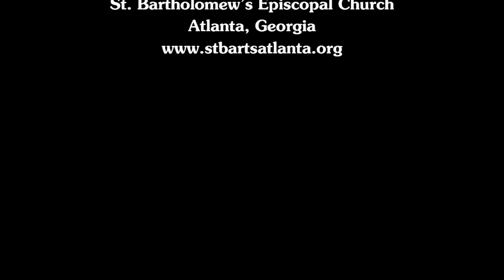"Wait! What about the Women?" - a sermon from the Rev. Dr. Angela F. Shepherd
Sermon delivered on March 20, 2022, the third Sunday in Lent, by the Rev. Dr. Angela F. Shepherd at St. Bartholomew's Episcopal Church in Atlanta